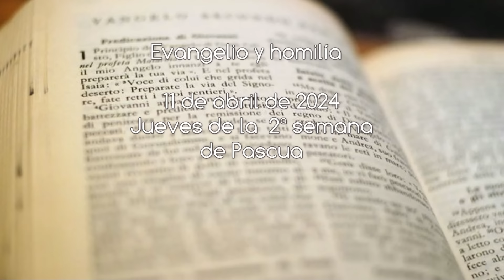Evangelio y homilía de hoy jueves 11 de abril de 2024. Rvdo. Enric Ribas, pbro.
→ Nazaret TV te ofrece el evangelio y la homilía de la Santa Misa del día de hoy jueves 11 de abril de 2024.
Día litúrgico: Jueves de la 2ª semana de Pascua.